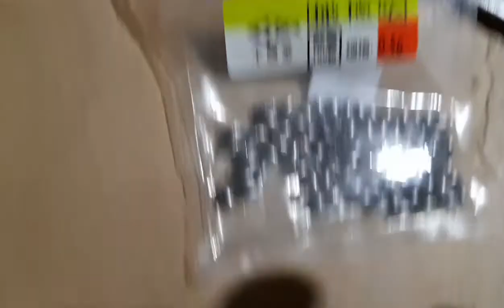PAGHAHANDA NG MGA FISHING LURE O PAIN SA BINGWIT.